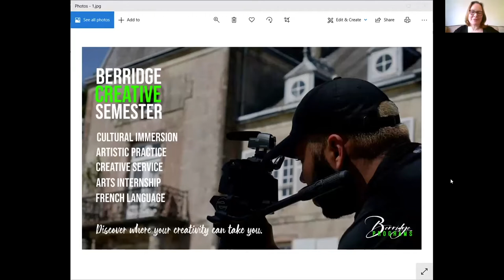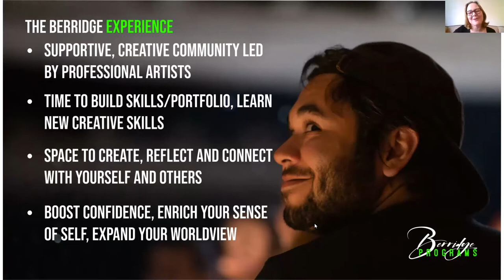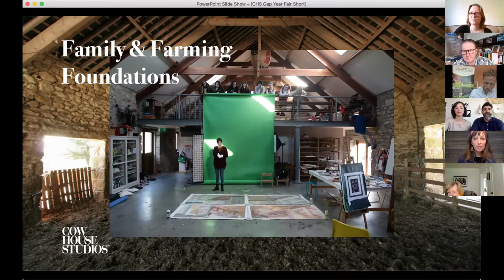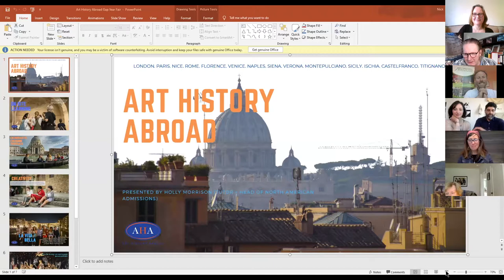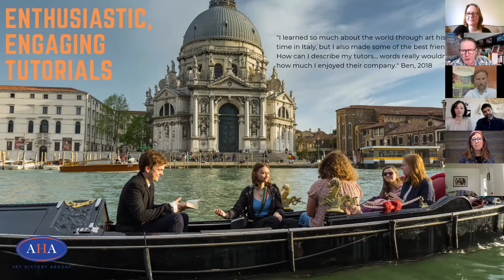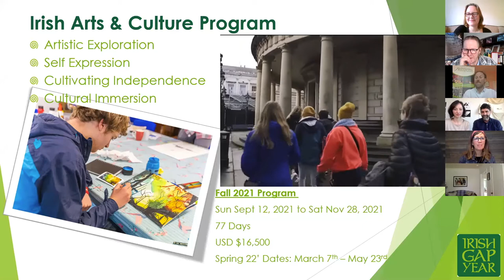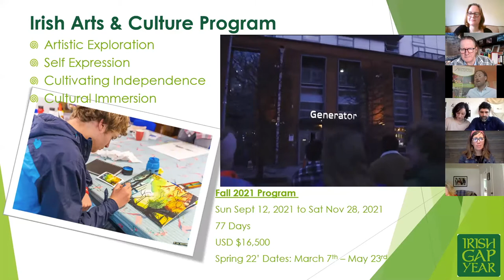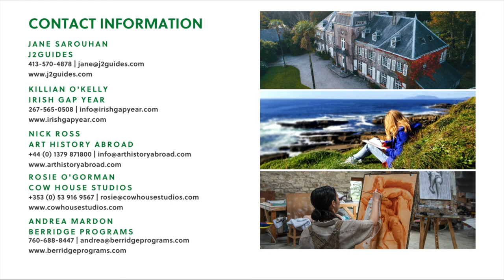Advantages of the Arts: Gap Year Options in Europe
A panel discussion between gap year course directors about the varied benefits of exploring the arts as part of your gap year. This discussion is moderated by Jane Sarouhan of J2Guides and the panelists are: Nick Ross of Art History Abroad, Frank Abbruzzese and Rosie O'Gorman of Cow House Studios, Killian O'Kelly of Irish Gap Year and Andrea Mardon of Berridge Programs.